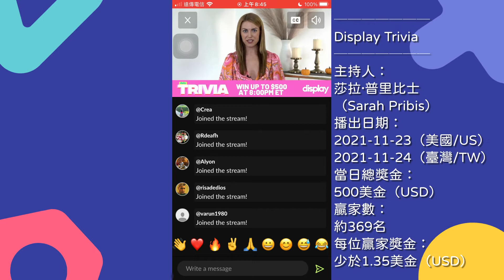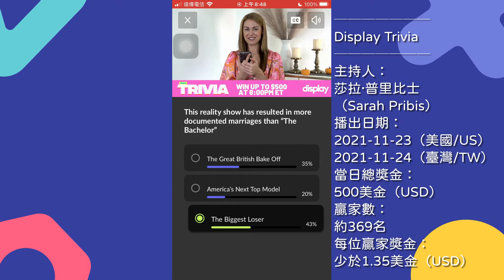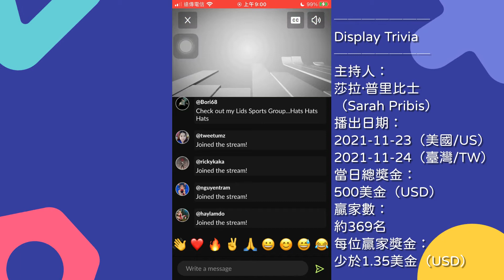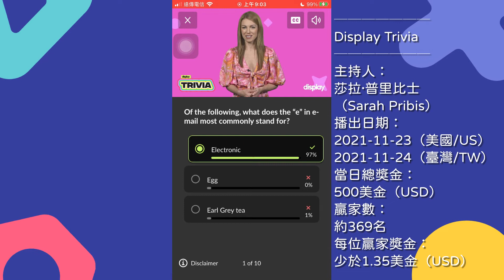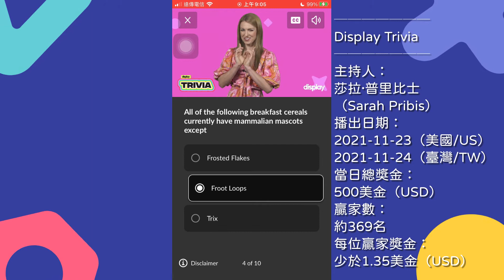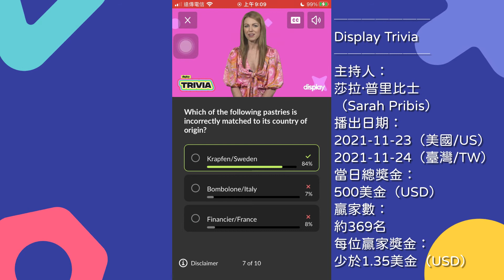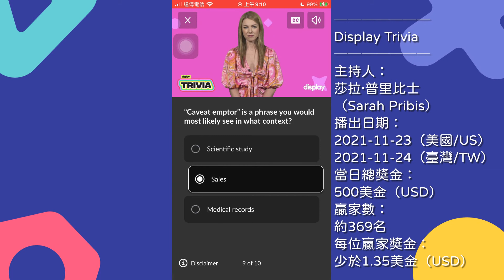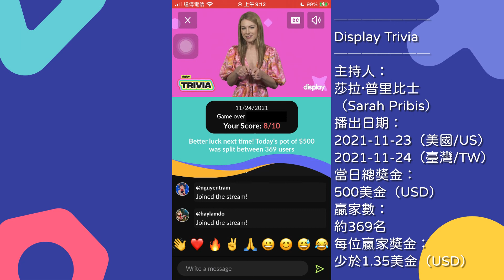問答遊戲『Display Trivia』遊玩 主持人：莎拉·普律比士（Sarah Pribis） 遊戲日期：2021-11-23（美國時間） ∕ 2021-11-24（臺灣時間）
【說明】
本集獎金為500美元（The pot of the episode is USD 500）
本集約有369名玩家瓜分此次獎金（Around 369 players could share the pot at this episode）
每名玩家約可獲得1.35美元的獎金（Each winner could win around 1.35 USD reward）